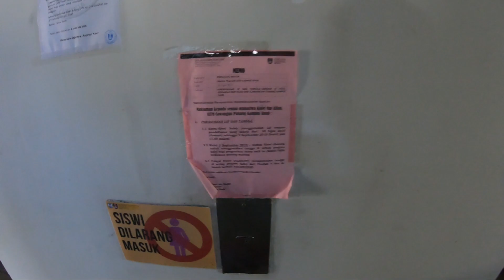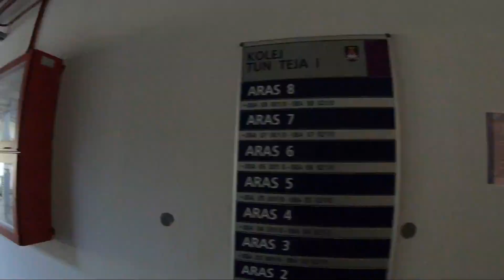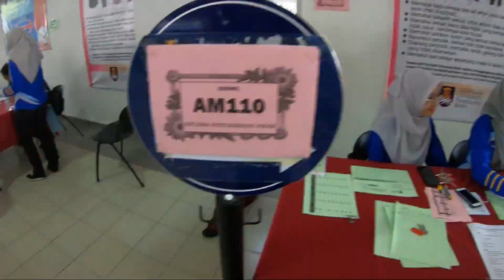Harapan Ibu Bapa & Pelajar bagi kemasukan ke Universiti Awam | with OC | Second Intake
Selamat Datang diucapkan kepada Pelajar baru Uitm Pahang second intake Uitm